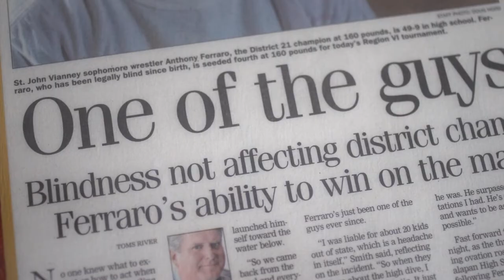A Shot in the Dark | TRAILER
A Shot in the Dark | Full Documentary

A Shot in the Dark | Amazon Prime

Despite a lifetime of adversity, a blind high school wrestler attempts to win a State Championship before the end of his senior year.

Directed by Chris Suchorsky & Oliver Ferraro

Cinematographer / Editor: Chris Suchorsky
Producers: Oliver Ferraro & Jenny Grimm Suchorsky
Executive Producers: Kurt Johnstad, Emmett James, Nick Florez, Amena Koumi, Matthew A. Stewart, Diana M. Wegner
Co-Producer: Robert Hornak
Associate Producers: Robert A. Ferraro, Leo Clark, Claudia Hirawat, Bob R.J. Nevens Jr.